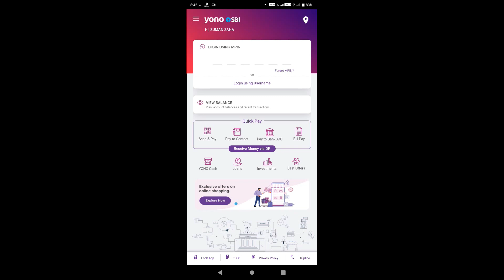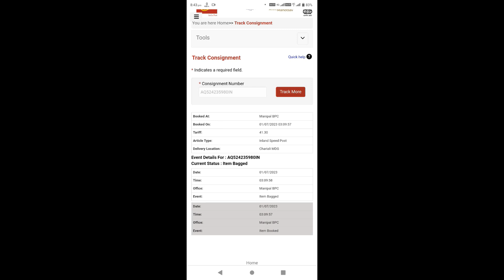yono sbi se atm card track kaise karen | yono se debit card track kaise kare | yono atm kob ayega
Guys Aaj Ki Is Video Mein Aapko Bataya Hai Yono Se Debit Card Track Kaise Kare